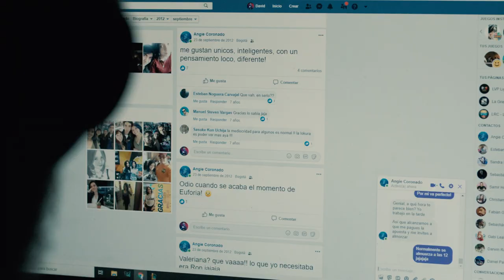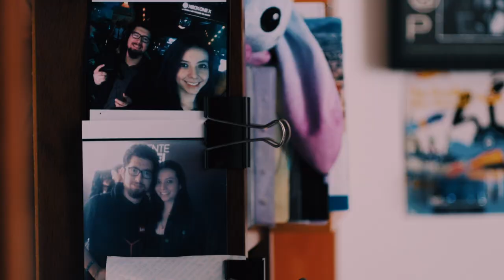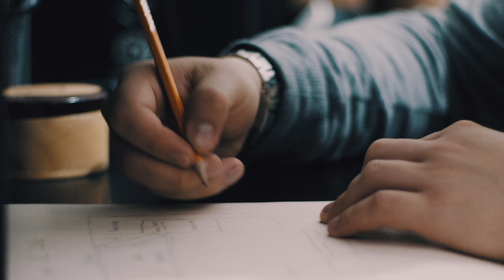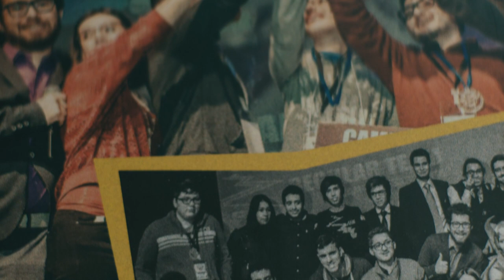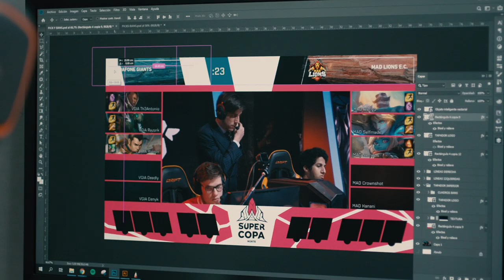Futuro brillante | La Grieta, Colombia: L10 en LATAM | League of Legends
League of Legends cumple 10 años y para celebrarlo, llega esta miniserie documental que retrata varias facetas de lo más importante que tenemos: nuestra comunidad.

Poco después de que Angie y David iniciaron su relación nació La Grieta, una de las comunidades de LoL más grandes de Colombia. Años después, su relación evolucionó así como su proyecto:  Pasión y un sueño en común para transformar la escena de los videojuegos en su país.

Diez años es solo el inicio, ¡celebremos!